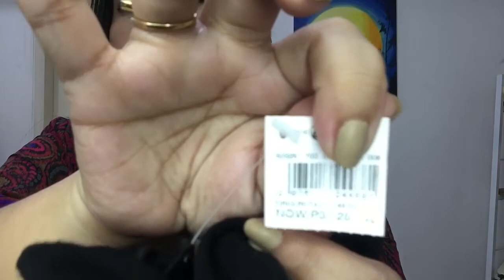Dinaig pa Taytay sa Mura na Branded pa! Bento Spicy Challenge w Seniors |JLU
Para akong nag llive selling pa mine nalang po! haha
Hello mga Besh ngayon ko lang nalaman may ganto pala sa SM?
Usually kase Ukay or Taytay ako kase mas mura pero may mas mumura pa pala at nasa department store. Too Good not to share.